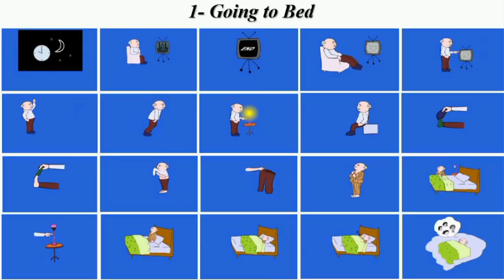1-Going to Bed (အိပ်ယာဝင်ပုံလေးကို စကားပြောလေး လေ့ကျင့်ကြမယ်)